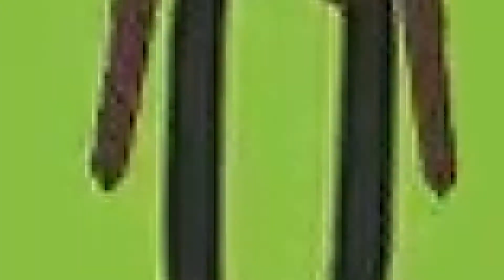Roblox Auto Rap Battles